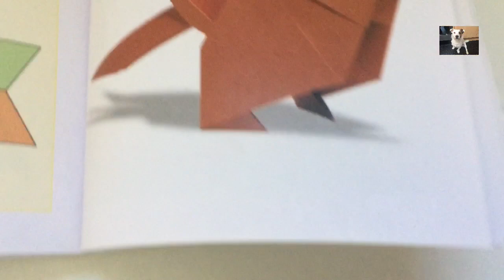Lockdown Home crafts; Origami, chair covering & Alan (the dog).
I create a unique chair cover and do some origami. Then I take Frankie shopping before making potato salad. Phew!